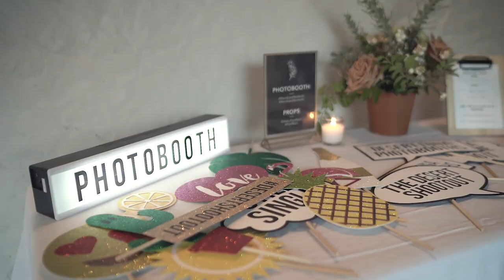Our Luna photo booth is put to test!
More than 30 professional photographers came together in Palm Springs,
California for an invitation only wedding shootout. With three different
on-site locations, the Luna had to go wireless, be exceptionally portable,
and fit seamlessly into each wedding photo shoot set up. The Luna passed
the test and received praise from even the harshest of critics.